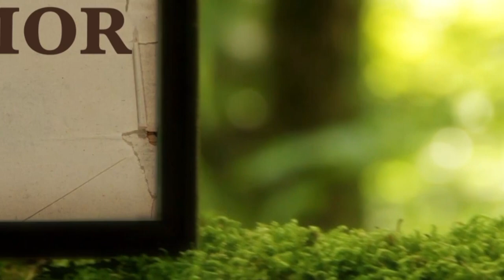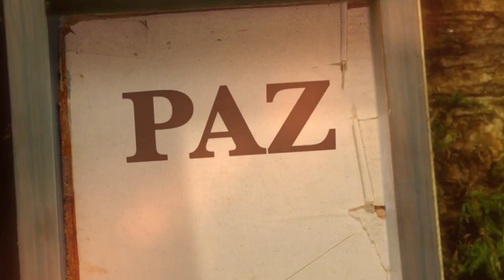La Biblia Ilumina Tu Vida - Lunes 31 de Octubre del 2022